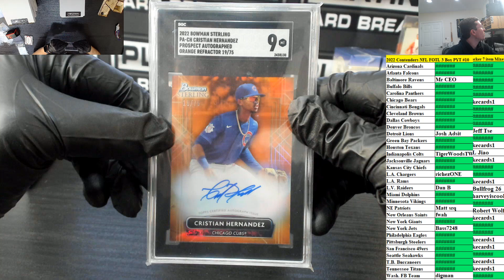CamB Personal Fat Pack #3